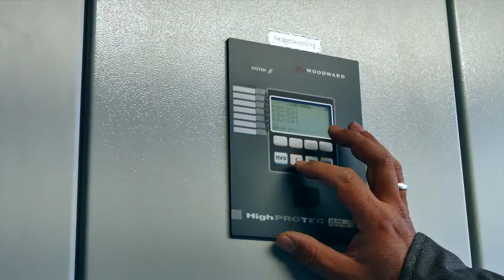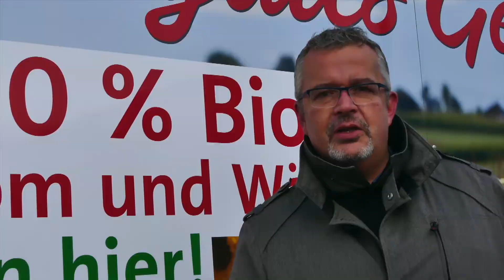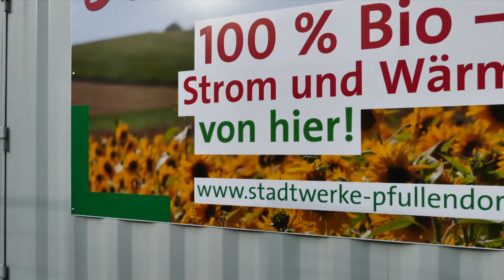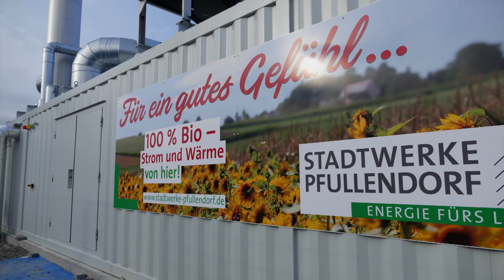blubbr.onTour: Beim Blockheizkraftwerk in Pfullendorf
In Pfullendorf geht das neue Blockheizkraftwerk ans Netz. Ihr fragt Euch vielleicht, was das ist und wie dieses Werk funktioniert? Wir haben nachgefragt und interessante Antworten bekommen!